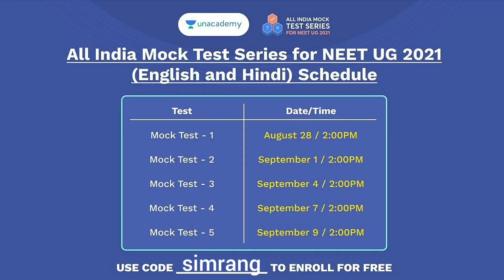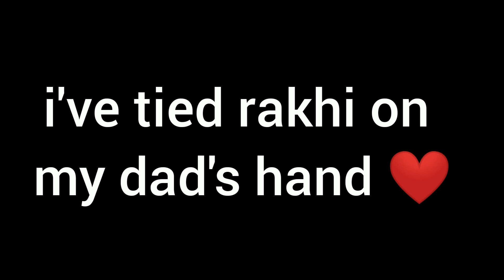Celebrated Rakshabandhan with my papa ji ❤️ Family time 🥺❤️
Hello everyone!

USE CODE simrang💙

Use code simrang to enroll for FREE.

FOLLOW ON INSTAGRAM- @simranngautam